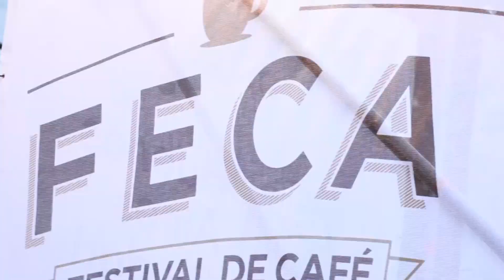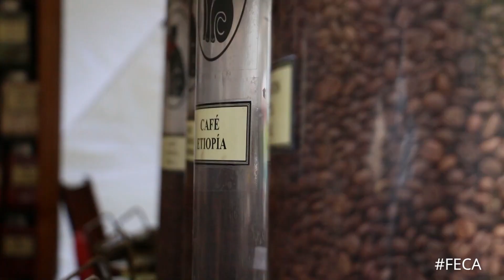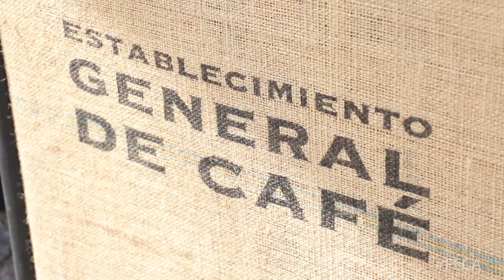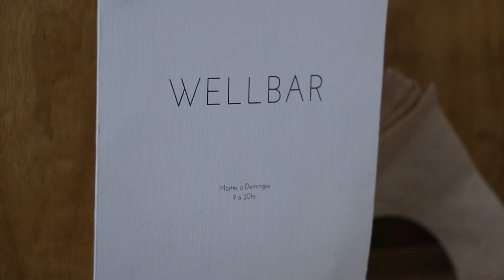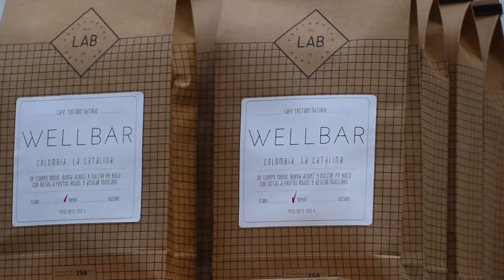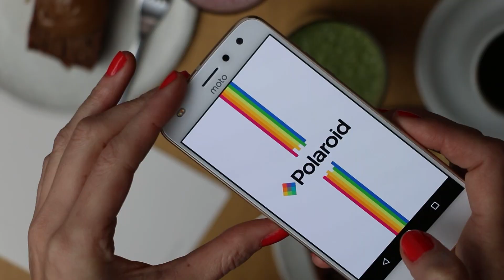Bocacalle by Motorola visita FECA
Bocacalle by Motorola estuvo presente en el Festival de Café. Contó con un mercado de Cafés Notables de la Ciudad, cafés modernos, cafés tradicionales y cafés que buscan imponer un nuevo estilo, todos con opciones para degustar en el momento o llevarse a casa.
También, se realizaron distintas charlas y talleres para todos los asistentes como cata a ciegas, trivia sobre la historia y las tradiciones del café, Talleres de barismo, lectura de la borra del café y otras actividades.

El brunch elegido es un apertura: @wellbar.restaurant con una propuesta de estación y orgánica. El brunch se sirve sábados y domingos hasta las 16hs y se puede optar entre pan de masa madre sin gluten con palta y huevo poche, o waffles de plátano, banana y harina de almendras con mantequilla de chocolate, almendras y banana fresca. Se acompaña con licuados nutritivos a base de leche de almendras, café preparado con el método V60 o matcha latte. En el corazón de Palermo Soho: Malabia 1682.